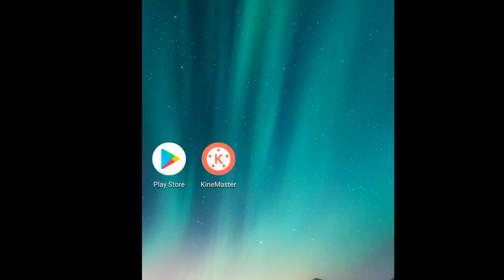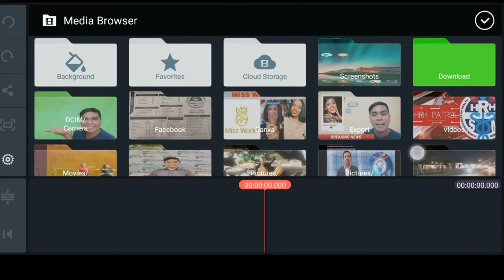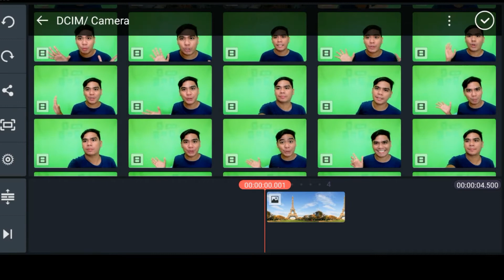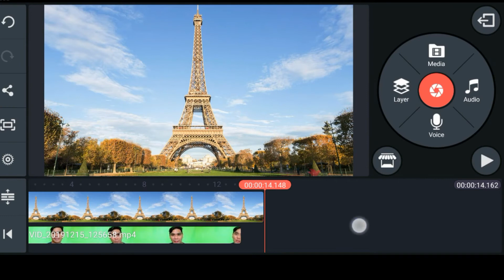HOW TO USE GREEN SCREEN EFFECT or CHROMA KEY Kinemaster